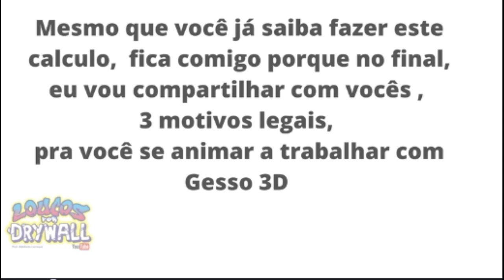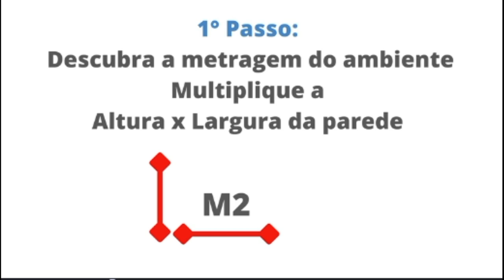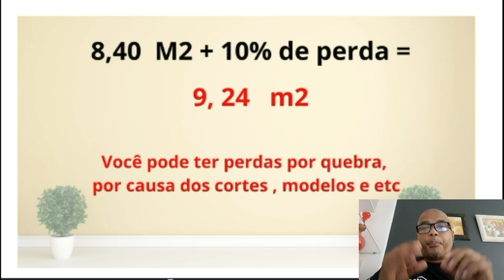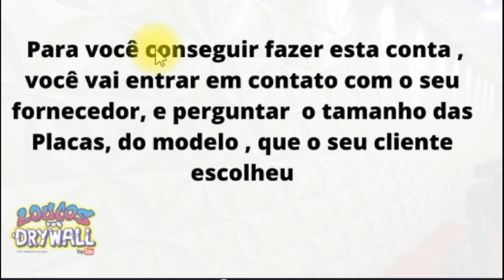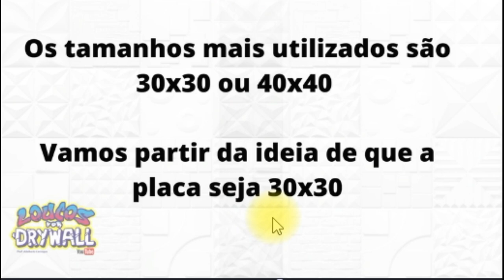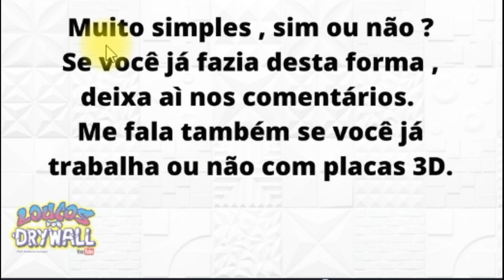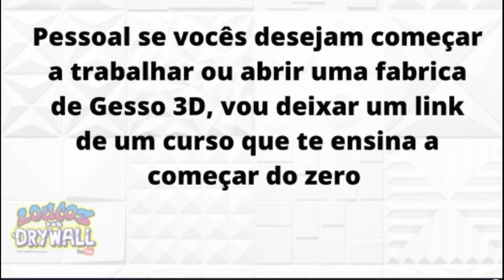Gesso 3D - como calcular material - Drywall Passo a Passo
Muitas pessoas tem duvidas na hora de calcular o número de placas de gesso 3D. E devido essa febre que se tornou o gesso 3d, cada vez mais pessoas estão começando a trabalhar com este material . E nesse video eu mostro como você calcular o numero de placas de gesso 3d para instalar na sua parede de gesso ,

Adalberto Larroque
Larroque 12345
Loucos por Drywall
Curso Drywall
parede gesso
acartonado gesso
gesso 3d,
gesso 3d sala,
forma para gesso 3d,
parede com gesso 3d,
gesso 3d parede,
sala com gesso 3d,
gesso 3d pintado,
gesso 3d quarto,
gesso 3d para sala,
molde para gesso 3d,
tinta para gesso 3d,
gesso 3d preço,
como pintar gesso 3d,